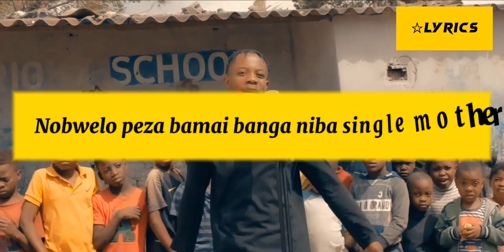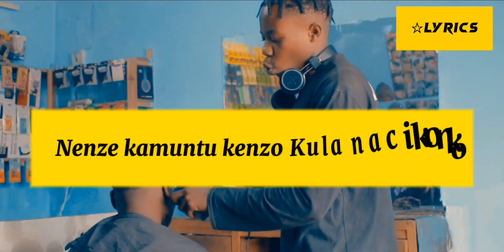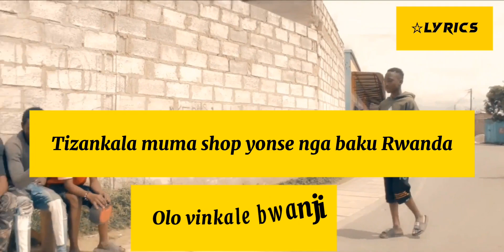More Quan9 - Story To Tell [ Lyrical video ]